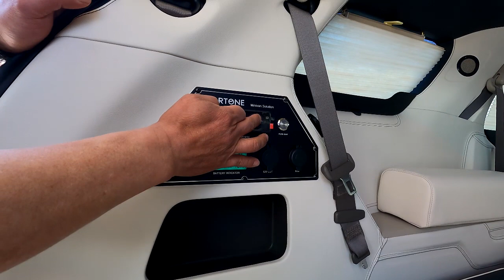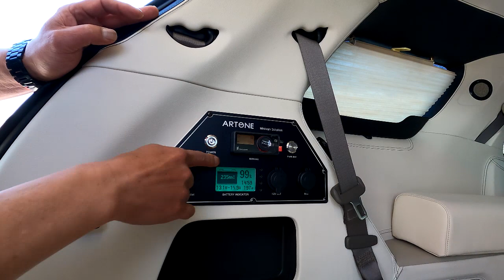[GV241]카니발에 새로운 차박용품? 지구에 없던 RMC[리어멀티콘솔] 현실에 맞았으면 좋겠다!신형카니발 하이리무진 차박#카니발4인승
차박캠핑/스텔스차박하기 좋은계절 아트원에서 새로운 용품을 소개 합니다.
거대한 꿈을 안고 개발한 RMC[리어멀티콘솔] ..
결론적으로 높은 생산 단가 때문에 고민 입니다.
앞으로 전동이 아닌 수동 전후이동 그리고 상하이동이 없는
전자레인지가 제외된 수납형 RMC[리어멀티콘솔]로도 개발하여
은퇴자들이 좋아 할수있는 4인승 황제 차박에 접목 시키도록 하겠습니다.

아트원 본점:
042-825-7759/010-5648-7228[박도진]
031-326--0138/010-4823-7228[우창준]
아트원 전국지사:
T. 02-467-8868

📢BGM
✔️Track - extenz - Endless Summer